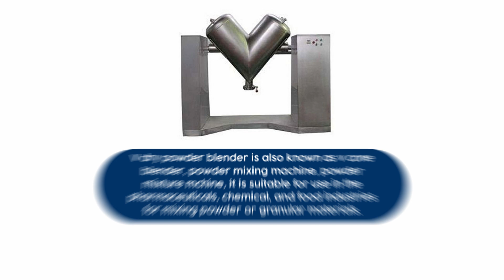V100 V300L V Mixer Machine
V dry powder blender is also known as v cone blender, powder mixing machine, powder mixture machine, it is suitable for use in the pharmaceuticals, chemical, and food industries for mixing powder or granular materials.

V type dry powder blender machine is straight forward and it is easy to operate with a surface that is easy to clean in a highly finished stainless steel.